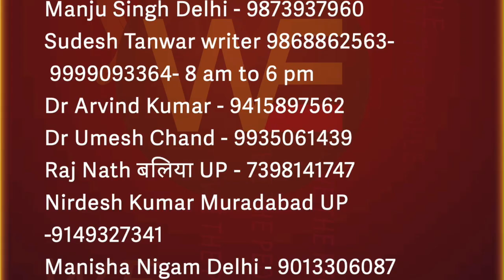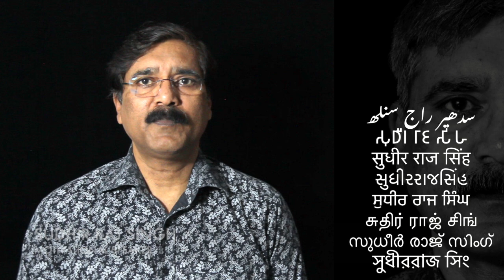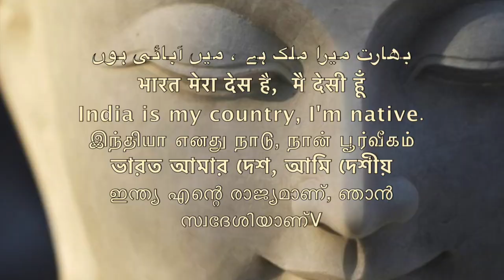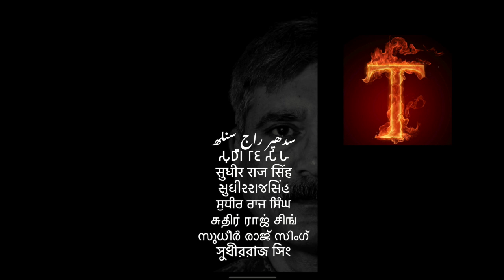ਸਮਣ ਸੰਘ ਕੀ ਹਨ R S GILL /Sudhir Raj Singh/Pali